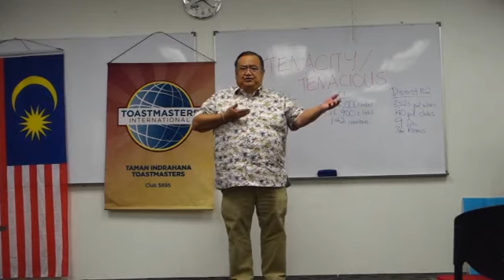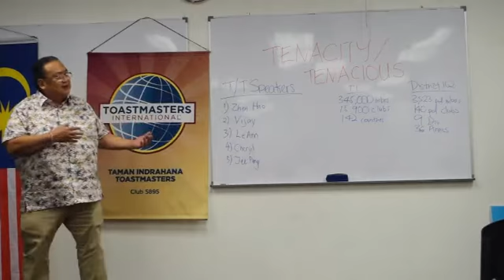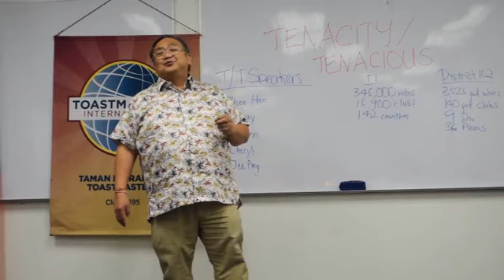"COGITO ERGO SUM" Toastmasters CC Project 6 by Billy Tan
Toastmasters CC Project 6 (Vocal Variety) at Taman Indrahana Toastmasters Club meeting on 28th February 2017 by Billy Tan entitled "Cogito Ergo Sum".